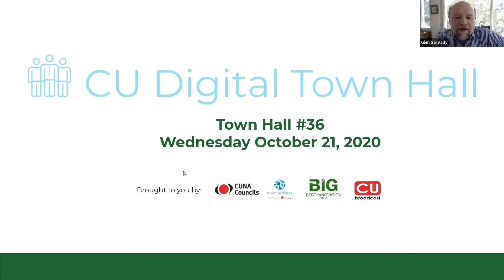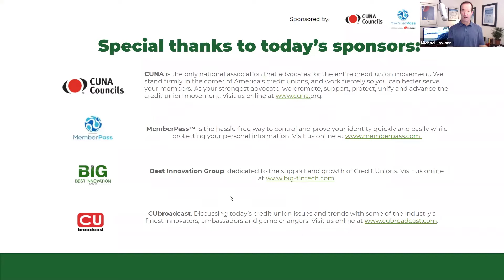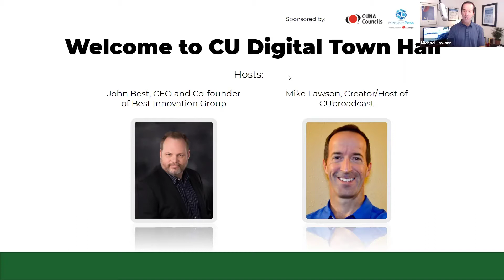CU Digital Town Hall #36 with Mike Lawson and Glen Sarvady